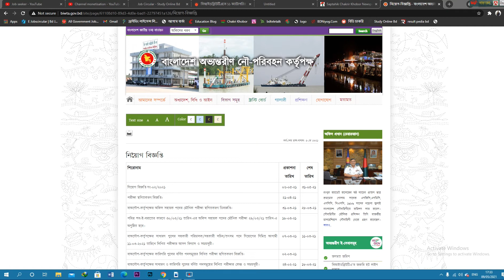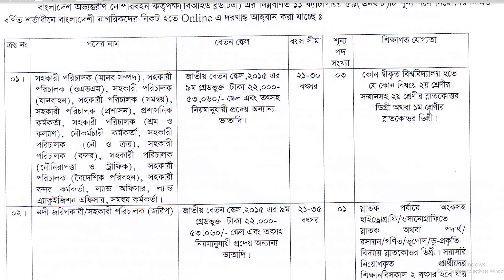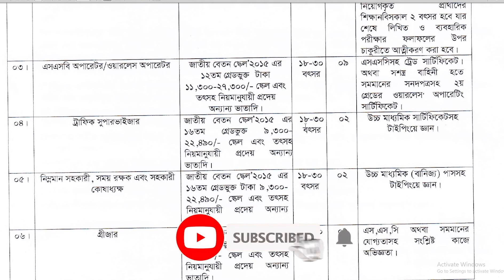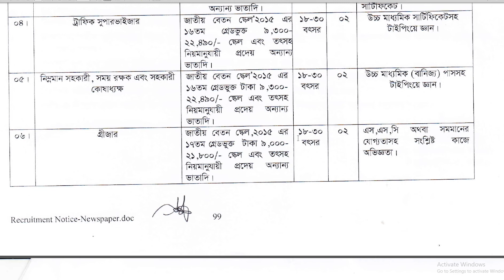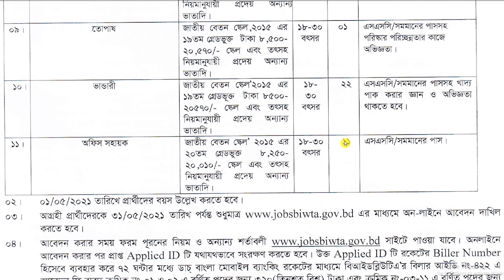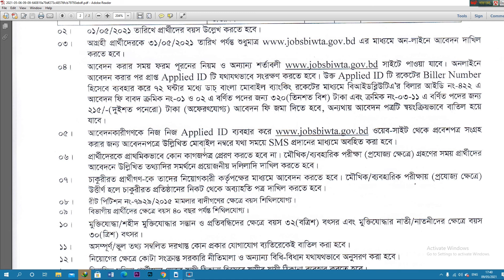বাংলাদেশ অভ্যন্তরীণ নৌ পরিবহন কর্তৃপক্ষ(BIWTA)-এর নিয়োগ বিজ্ঞপ্তি প্রকাশ 2021।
বাংলাদেশ অভ্যন্তরীণ নৌপরিবহন কর্তৃপক্ষ এ নিয়োগ বিজ্ঞপ্তি | Bangladesh Inland Water Transport Authority jobs।
বাংলাদেশ অভ্যন্তরীণ নৌ-পরিবহন কর্তৃপক্ষ  সম্প্রতি  ১১ টি পদে মোট  ৫৯ জনকে নিয়োগের বিজ্ঞপ্তি প্রকাশ করেছে। বিজ্ঞপ্তি অনুসারে পদগুলোয় যোগ্যতা পূরণ সাপেক্ষে যোগ দিতে পারেন আপনিও।অনলাইনে পদগুলোর জন্য আবেদন শুরু ০৯-০৫-২০২১ থেকে । আবেদন করা যাবে  ৩১-০৫-২০২১ পর্যন্ত।

আবেদনের নিয়ম:
আগ্রহী প্রার্থীরা ওয়েবসাইট থেকে আবেদনপত্র পূরণ করে আগামী ৩১-০৫-২০২১ তারিখ পর্যন্ত জমা দিতে পারবেন ।

       🔥Jobs Circular
       🔥Exam Date